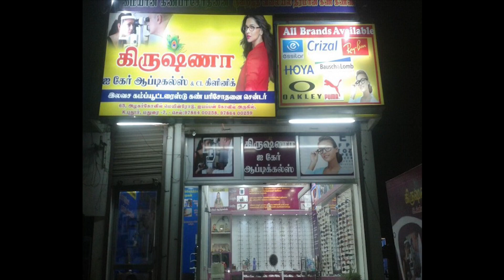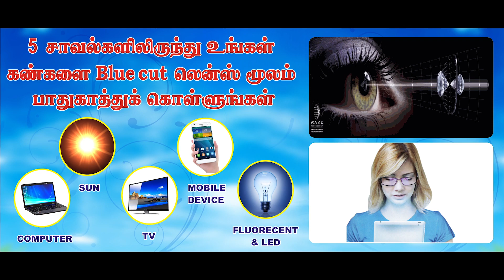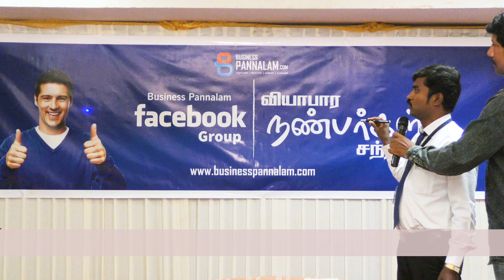அதிக நேரம் மொபைல் பார்ப்பவர் கண்ணுக்கு ஆபத்து! இந்த ஸ்பெஷல் கண்ணாடி அணிந்து பார்த்தல் ஆபத்தை...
அதிக நேரம் மொபைல் பார்ப்பவர் கண்ணுக்கு ஆபத்து
இந்த ஸ்பெஷல் கண்ணாடி அணிந்து பார்த்தல் ஆபத்தை தவிர்க்கலாம்

வியாபார வாய்ப்பும் உண்டு

M. Solairaja, Krishna Eye Care Opticals, Madurai ( Jaihindpuram & Pudhur)

krishnaeyecareopticals

Eye Testing & opticals
Businesspannalam com's 13th Business Meet @ Coimbatore - Nov 2, 2019